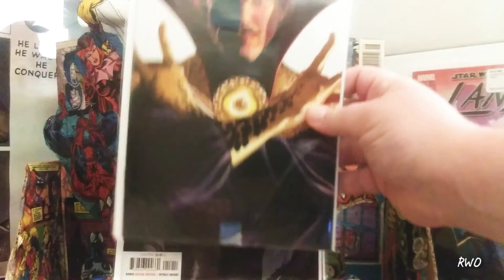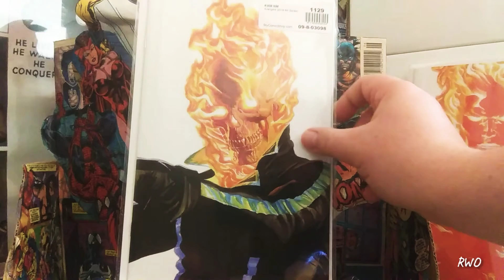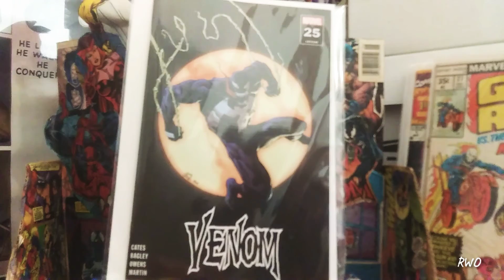comic book haul #66- mycomicshop pickups and ebay purchases and walmart venom #25!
picked up more books from mycomicshop and picked up those ghost riders on ebay on the cheap! and finally found the venom #25 at my local walmart happy hunting y'all